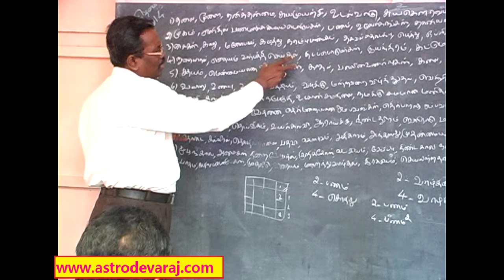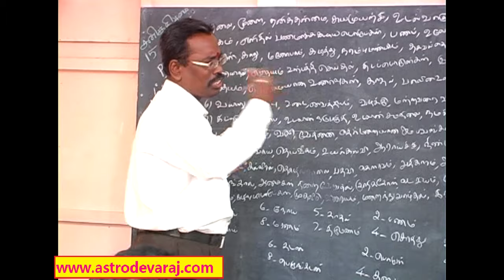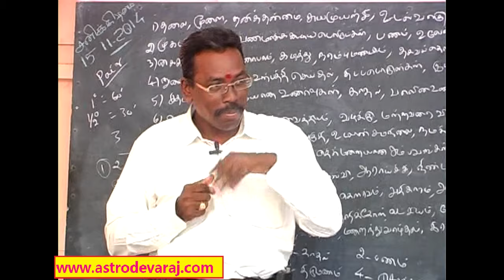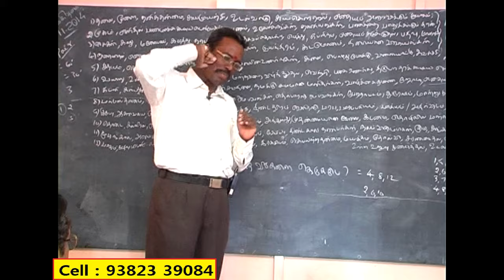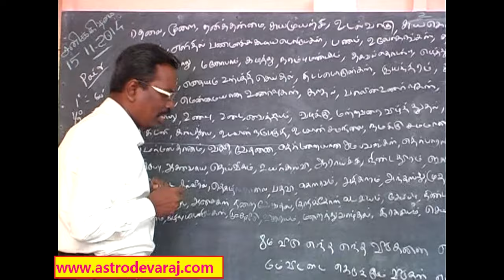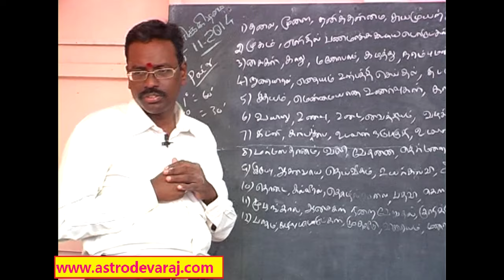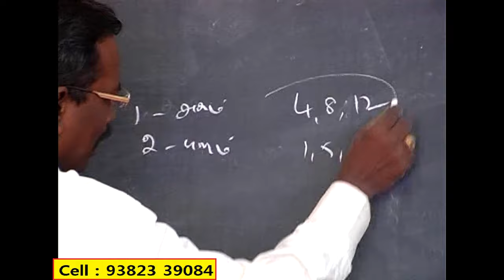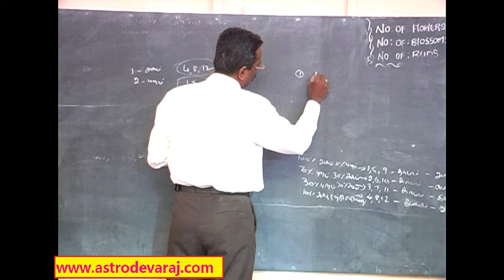016, BASIC KP ASTROLOGY CLASSES IN CHENNAI , Cell: 9382339084, KP Astrology In tamil